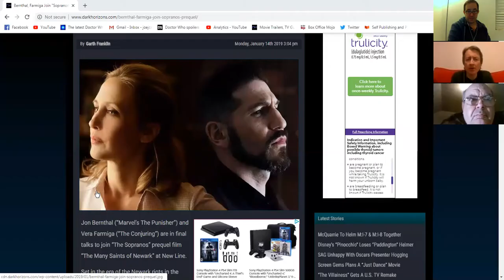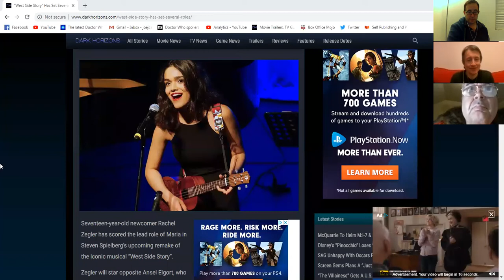ES1767:Mary Poppins 3? Turtles 3? Perry Mason! Sopranos Prequel!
Matrixlord212, David Aston, Jimmy & Scott.